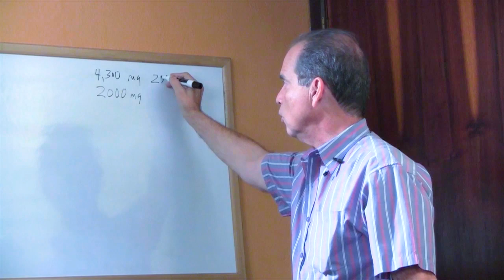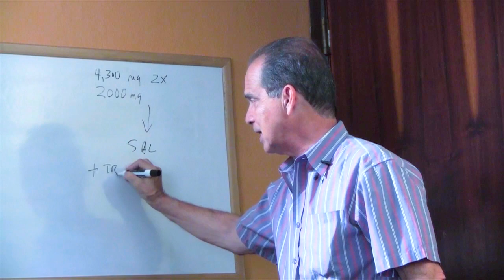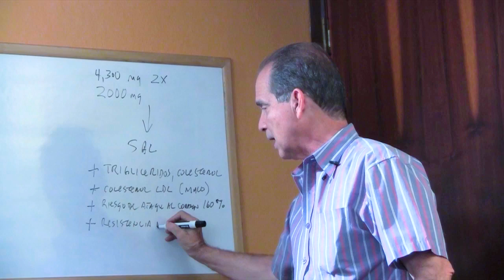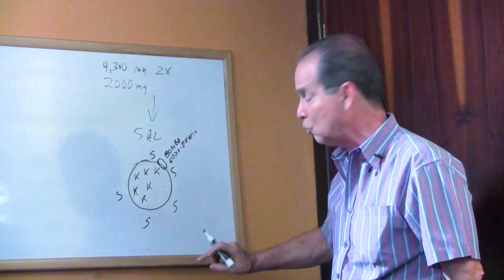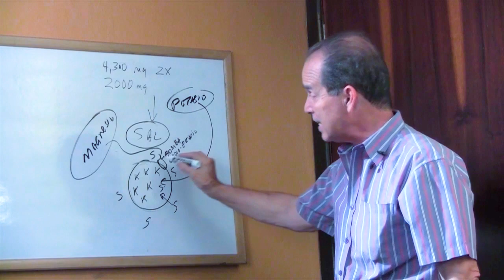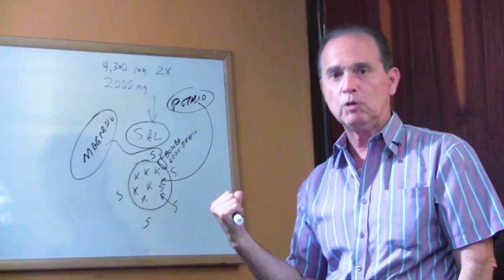SÚPER AYUDA #202 El Peligro de Reducir la Sal